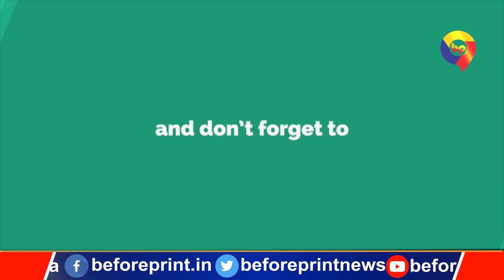बीजेपी ऑफिस में पीएम मोदी के जीवन पर आधारित चित्र प्रदर्शनी, संजय जायसवाल ने किया शुभारंभ